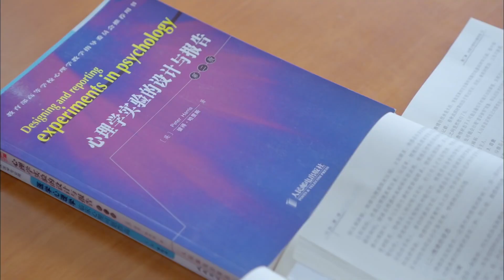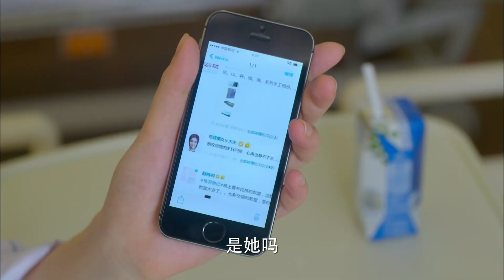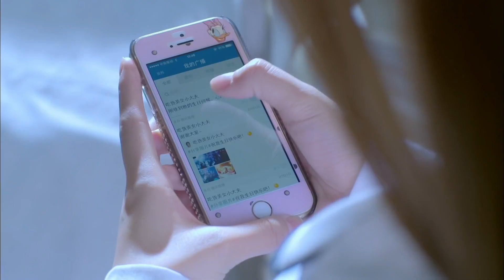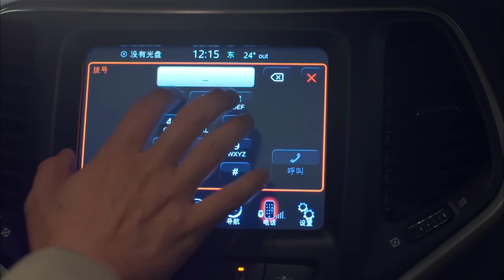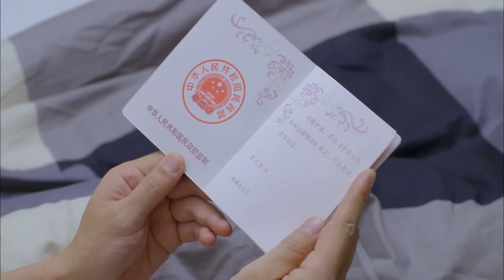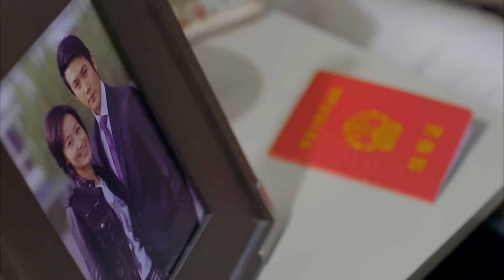好不容易回归一线，实习医生白百何又被“魔鬼导师”陆毅罚值夜班🤯 |《长大》Grow Up EP11-12｜白百何 陆毅 江疏影